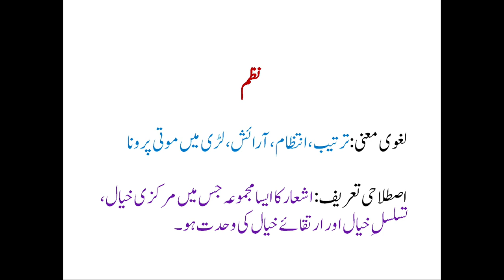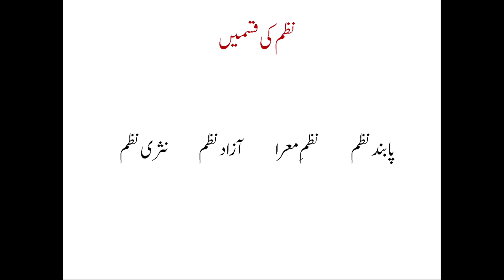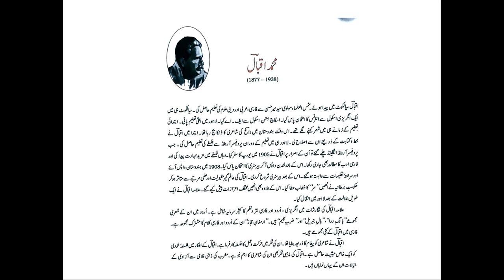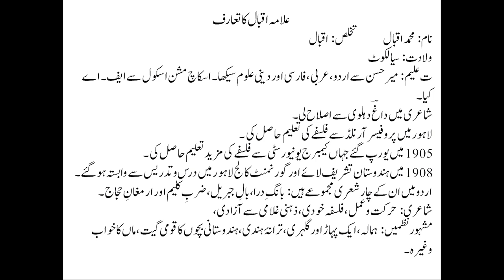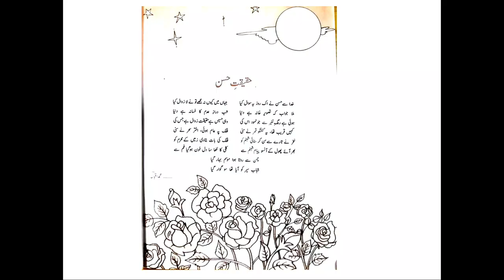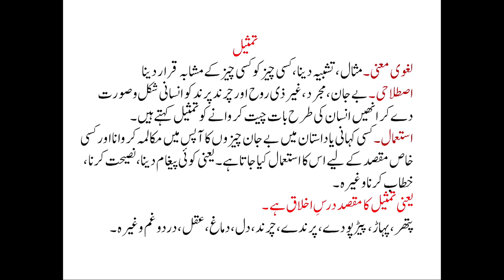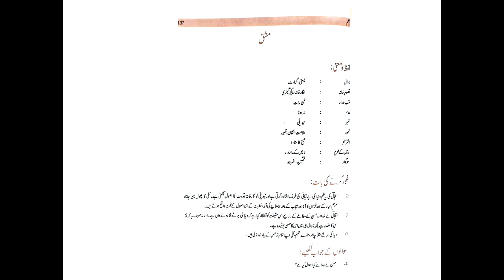Live Interaction on PM eVidya : Haqeeqat-e-Husn-Allama Iqbal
Haqeeqat-e-Husn-Allama Iqbal Subject: Urdu Class: X
PM eVidya

Sahyog Session
Mon-Fri                                             5-5.30pm

The programs can be viewed on:
1. DD Free dish channel #128
2. Zee Dish TV Channel #950
3. Tata Sky Channel #756
4. Airtel TV Channel #440
5. Videocon Channel #477
6. Jio TV App
7. ‘NCERT OFFICIAL’ YouTube Channel
3. SWAYAM Prabha App
4. ePathshala Kishore Manch App
5. Social Media Platforms of CIET & NCERT (YouTube, Facebook, Twitter, WhatsApp, Telegram)